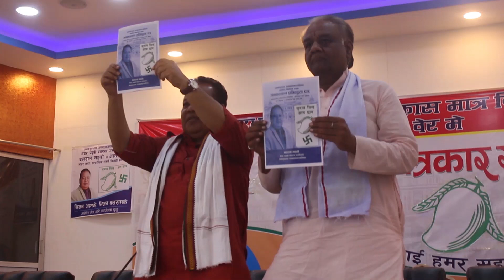जनकपुरधाम उपमहानगरपालिकाका मेयर पदका स्वतन्त्र उम्मेदवार बलराम महतोद्वारा प्रतिवद्धता पत्र र्वजनिक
balram mahato प्रतिवद्धता पत्र# सार्वजनिक#